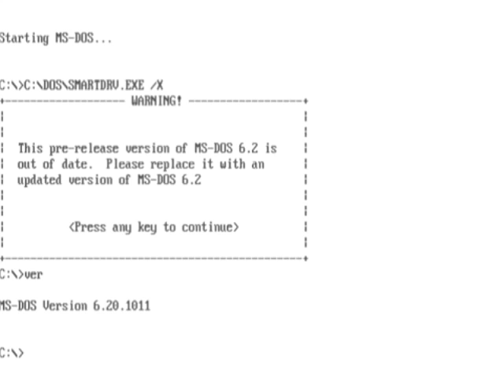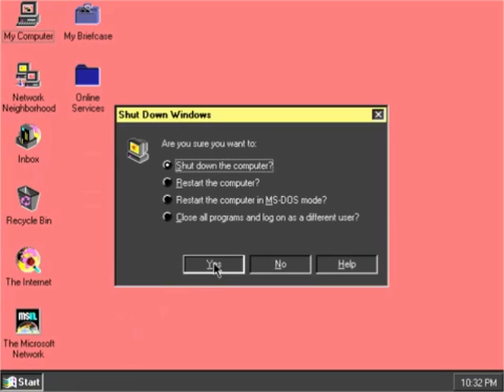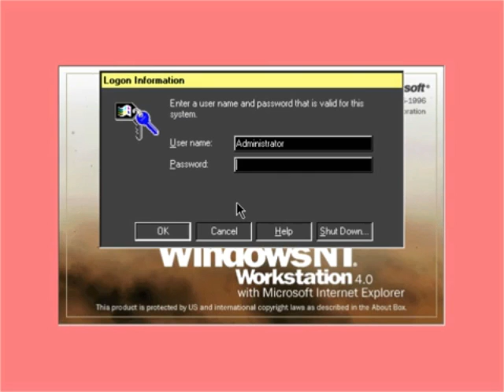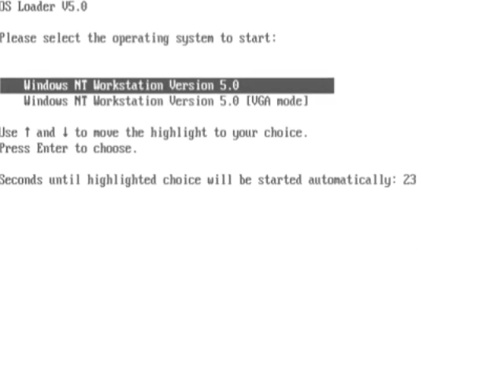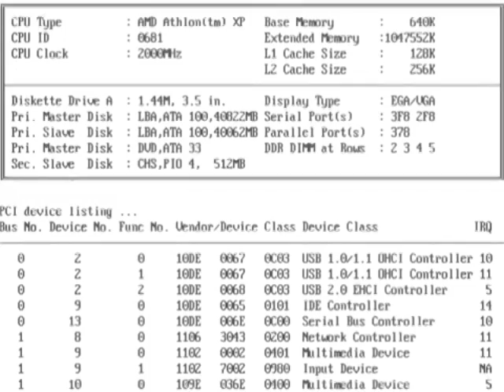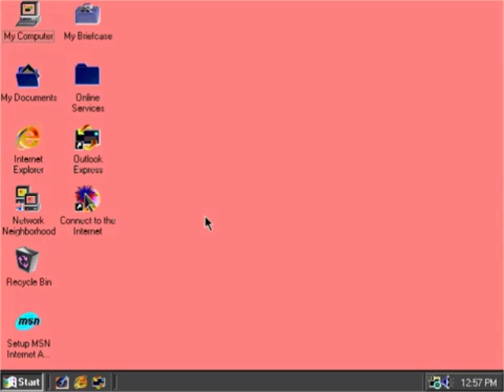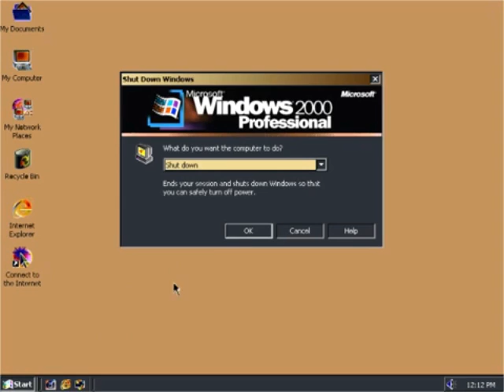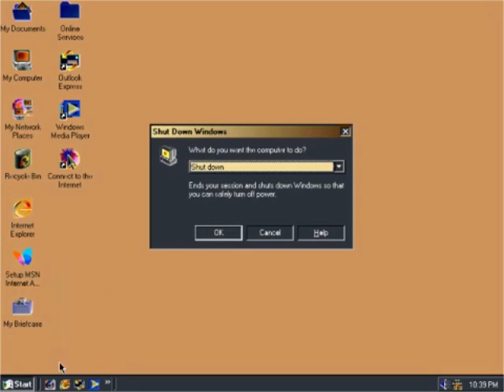Windows Startup and Shutdown Teenage Boy Voice in G Major 7 Part 1